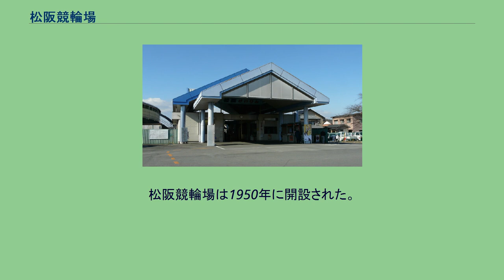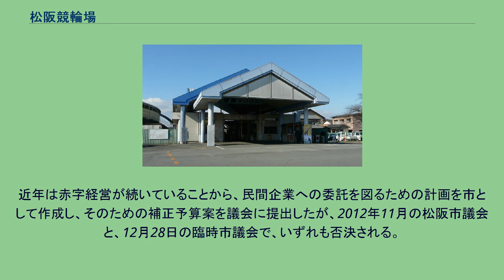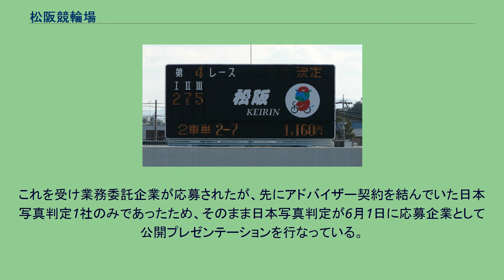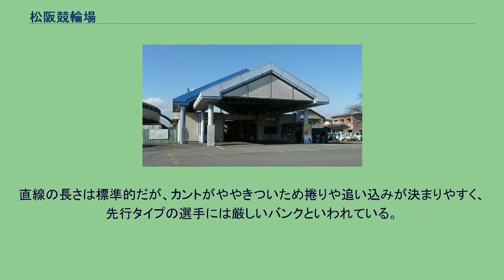松阪競輪場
松阪競輪場（まつさかけいりんじょう）は三重県松阪市にある競輪場である。
施設所有および主催は松阪市。
競技実施はJKA中日本地区本部中部支部。
電話投票の競輪場コードは47#。
松阪競輪場は1950年に開設された。
2003年の11月より三連単（7賭式）が全国で最後に導入され、全ての競輪場で三連単が買えるようになった。
四日市競輪場と交互に開催され、四日市競輪場開催時は場外発売を行っていたが2007年度より四日市競輪場が記念競輪(GIII)を除きナイター競走による開催に移行した為、当場での場外発売は2006年度末をもって廃止された（昼間開催である記念競輪の場外発売は継続）。
記念競輪(GIII)として「蒲生氏郷杯王座競輪」が開催されており、元々は毎年7月に開催されていたが、近年は11月に開催時期が移動され、2014年と2015年は5月、2016年度は2017年3月、2021年は9月に開催される。
開催2日目のシード優秀競走は、2013年までは現在の三重県松阪市出身の国学者の本居宣長の名を取り、「本居宣長賞」の名称で行われていたが、2014年から地元の特産品である松阪牛の名を取り、「松阪牛賞」の名称で行われている。
特別競輪は2002年と2007年にふるさとダービーが開催され、「蒲生氏郷杯」の名称は2日目のシード優秀競走に使用された。
また2011年と2019年に共同通信社杯が（2011年は共同通信社杯秋本番として開催）、2021年にウィナーズカップが開催された。
2018年6月19日からミッドナイト競輪が開催されている。
また、2020年9月7日よりナイター競輪「ぎゅうっと松阪ナイトレース」を開始した。
イメージキャラクターは牛の「マック」と「マッキー」、それにちなんで「マックカップ争奪戦」「マッキーカップ争奪戦」が開催されている。
トータリゼータシステムは日本トーターを採用している。
イベントとして、毎月一回（基本的に最終週の日曜日だが競輪開催の都合で変動あり）に「自転車コーチングデー」が開催されており、元選手によるバンクでの自転車の乗り方などの指導が受けられる（予約不要。開催当日、バンクに直接集合）。
競輪場併設の選手宿舎には「松阪スポーツ振興研修センター」の名称が付けられており、競輪開催期間中や休館日以外であれば一般人の利用も可能である。
宿泊（原則として15名以上の団体に限る）のほか、トレーニングジム（個人でも利用可）や貸会議室等での利用にも対応している。
2017年4月30日より重勝式投票「チャリロト」の発売が開始された。
なお松阪は豊橋競輪場・別府競輪場・熊本競輪場・小倉競輪場とキャリーオーバーを共有する『グループG』としての発売となり、キャリーオーバーの対象外であるチャリロト3については松阪の発売はない。
近年は赤字経営が続いていることから、民間企業への委託を図るための計画を市として作成し、そのための補正予算案を議会に提出したが、2012年11月の松阪市議会と、12月28日の臨時市議会で、いずれも否決される。
これを受け山中光茂松阪市長は「廃止の方向で協議」と表明した。
しかし直後の2013年1月に行われた市長選で、山中は再選を果たしたことから再び民間委託の方向を探ることになり、4月には他場の開催業務を受託している日本写真判定 (当時。
現・株式会社JPF)とアドバイザー契約を結び、民間委託であれば今後の開催は市側が赤字とならないことを示した上で、改めて市民に対し公開プレゼンテーションを行なうための予算案を議会に諮り、可決された 。
これを受け業務委託企業が応募されたが、先にアドバイザー契約を結んでいた日本写真判定1社のみであったため、そのまま日本写真判定が6月1日に応募企業として公開プレゼンテーションを行なっている。
そして業務委託に向けた補正予算案が議会に提出され、6月21日に可決された。
これにより松阪競輪場は同年7月1日より日本写真判定による業務委託の下で運営されることになり、当面は存続されることになった。
1周の長さは400m。
直線の長さは標準的だが、カントがややきついため捲りや追い込みが決まりやすく、先行タイプの選手には厳しいバンクといわれている。
（四日市競輪がない場合のみ近鉄四日市駅より無料バス有り）